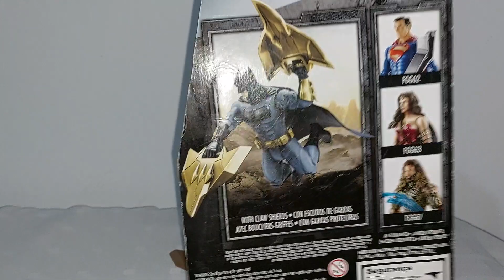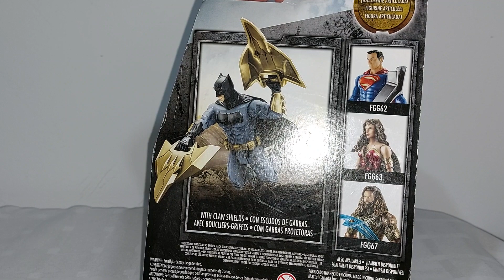Batman - Justice League Mattel Español